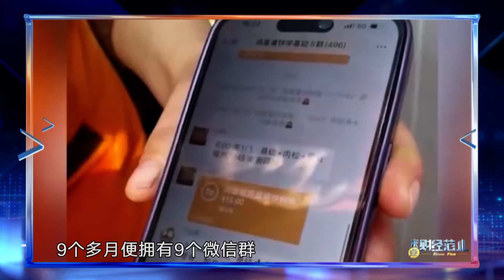《来点财经范儿》（80）：“第四消费时代”来了，“种草”方式变了？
“第四消费时代”来了，“种草”方式变了？